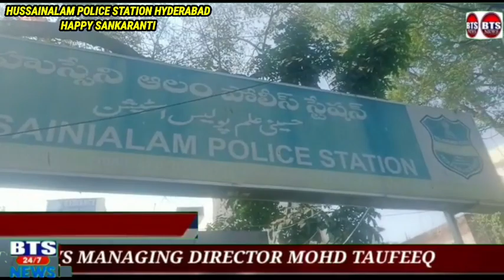BTS NEWS HUSSAINALAM POLICE STATION HYDERABAD హుసేని ఆలం పోలీస్ స్టేషన్ ఇన్స్పెక్టర్ నరేష్ కుమార్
హుసేని ఆలం పోలీస్ స్టేషన్ ఇన్స్పెక్టర్ నరేష్ కుమార్ గారు తమ సిబ్బందితో మకర సంక్రాంతి జరుపుకుంటూ  అందరూ  సుఖ సంతోషాలతో ఉండాలని కోరుకున్నారు.